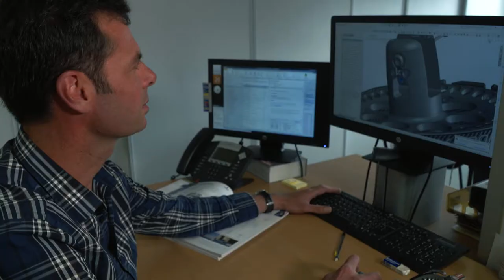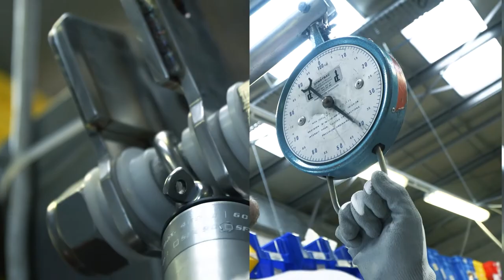Facnor_Furling Systems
Facnor corporate presentation film / Clip de présentation de Facnor
(Réalisation Numeriques.fr)